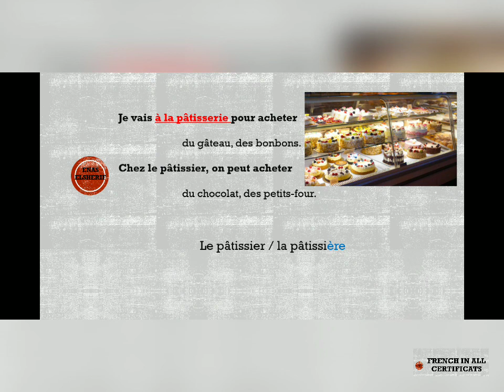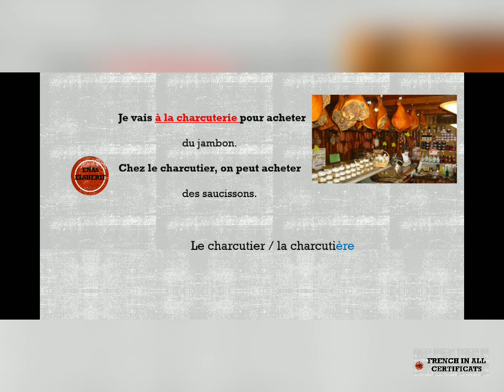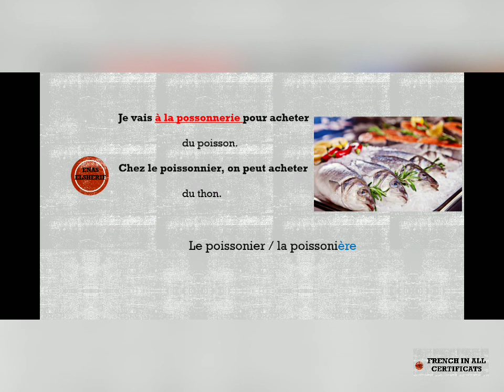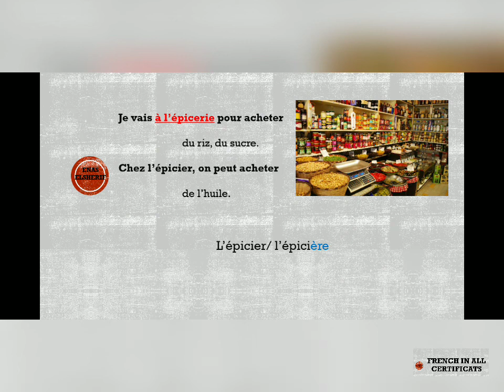où vas-tu pour...